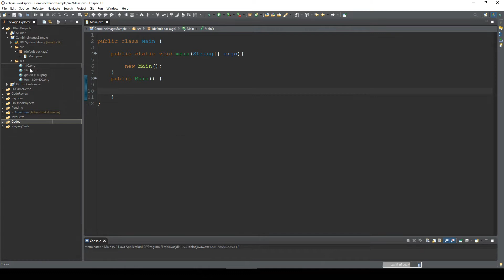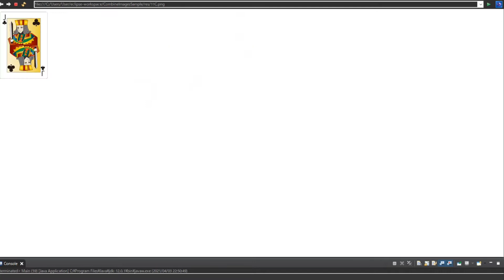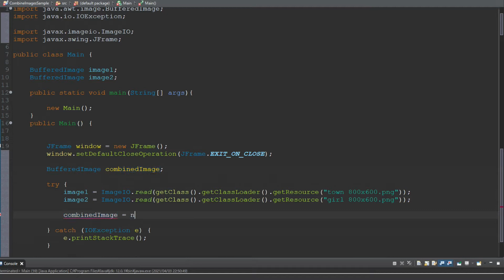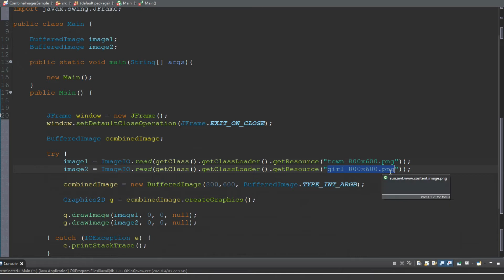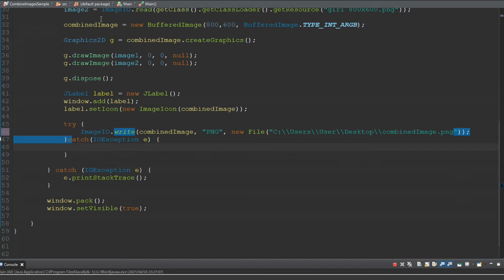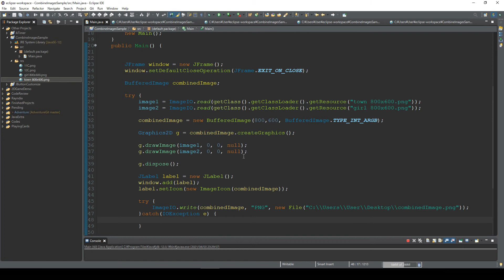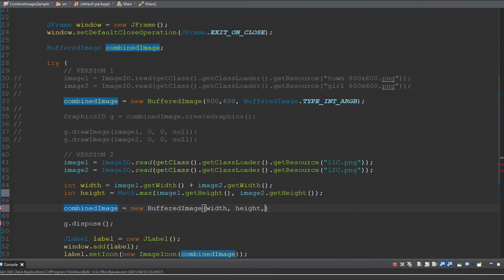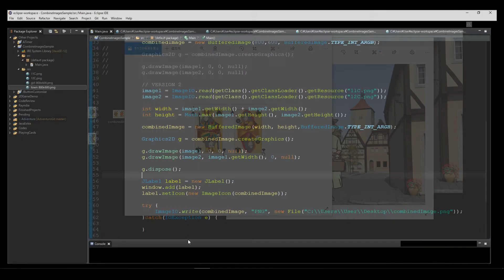Combine Multiple Buffered Images and Export It - Java Extra 42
In this video I will explain how to merge multiple images (Buffered Image) into a single image and also how to export the combined image as a PNG file.